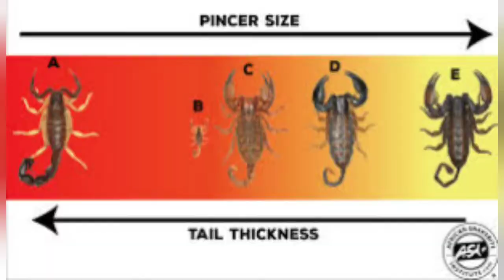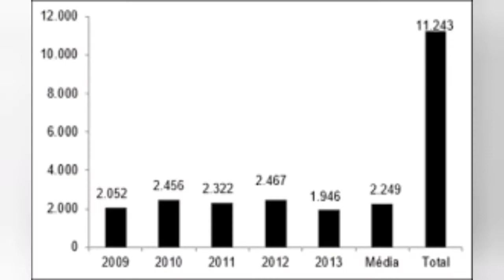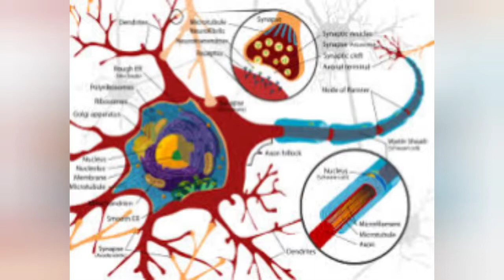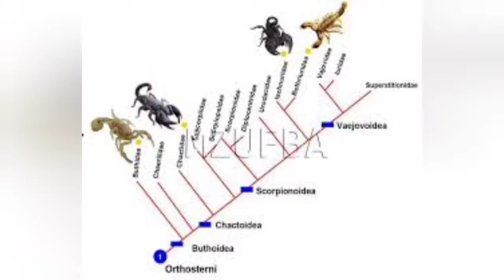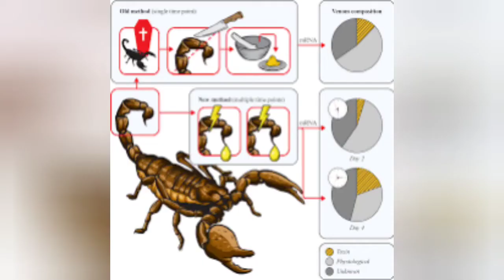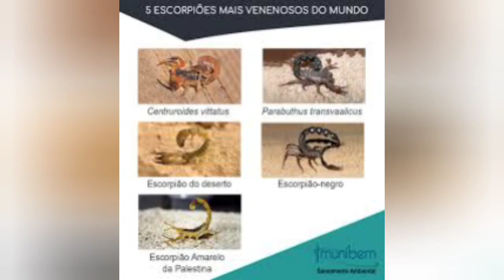Escorpião Amarelo VS Escorpião Preto (Tityus Serrulatus VS Tityus Bahiensis) Combate Animal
Combate Animal entre duas espécies mais venenosas de Escorpião e às mais famosas dois aracnídeos antigos que têm caminhado pela Terra por centenas de milhões de anos – mesmo antes da época dos dinossauros.